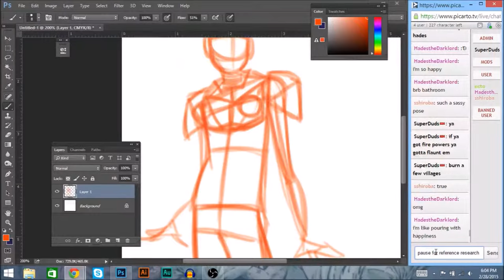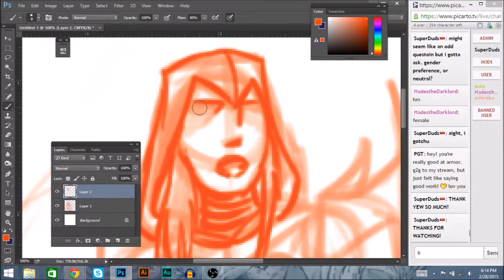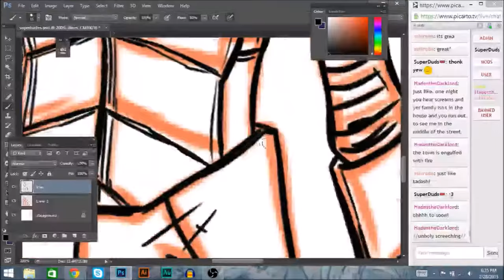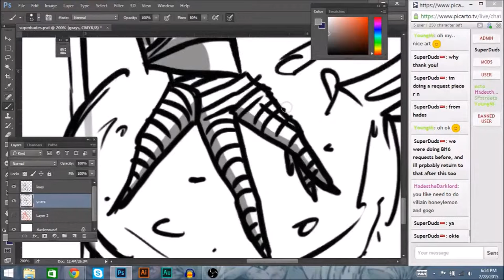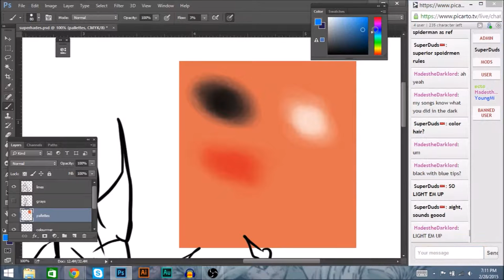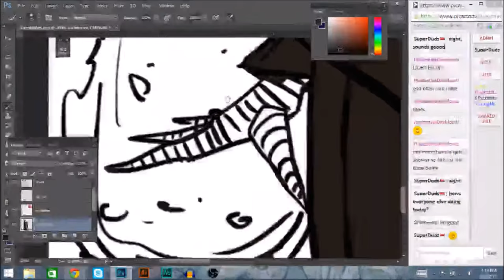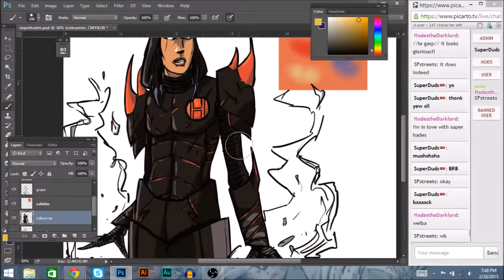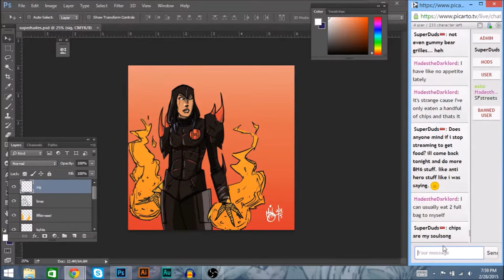SuperHades draw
In no way do I own any rights to any of the songs played in this video, and In no way do I take credit for them. The credit is given to these groups, respectfully:

Don't You Worry Child- Swedish House Mafia
Thanks For The Memories- Studio All Stars
Bright Lights- Placebo
You Don't Care About Us- Placebo

This was a request piece during a livestream I was doing last night. Hope you all like the video :)